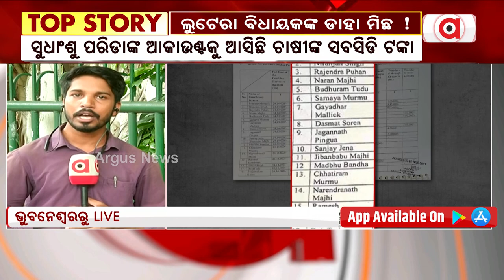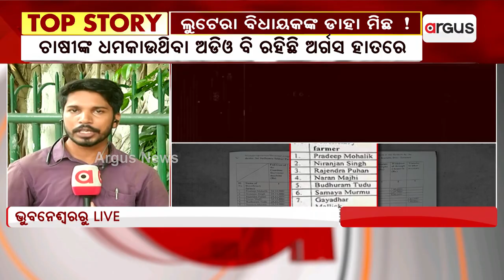BJD MLA Sudhansu Parida Lying In Front Of Camera Over Kubota Scam